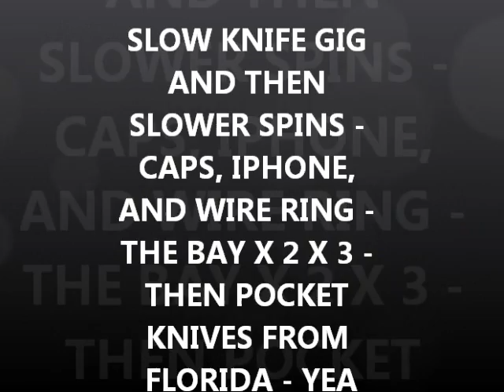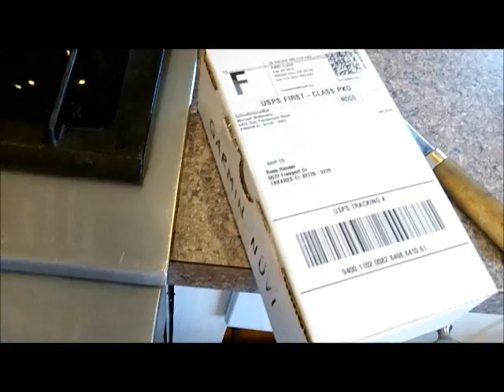JUNE 5TH 6TH -Spins were slow as were the knives today, but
we are going monday again i hope.
got some nice knives to sharpen in the mail today.
good luck to everyone - see you soo.

.1) New 8" T-rex S/S scoop.
Stealth scoops by Sunspot Tooling in Mi.